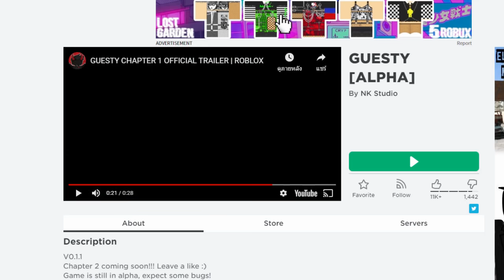เมื่อ Guest มันกลับมา..และลบผู้เล่นออกจากเกมโรบล็อก | Roblox Guesty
เมื่อการแก้แค้นเริ่มขึ้น Guest ผู้เป็นตำนานในเกมโรบล็อกได้กลับออกมาเพื่อลบผู้เล่นในเกมโรบล็อกออกจนหมด!

กด HD เพื่อความคมชัดนะจ๊ะ